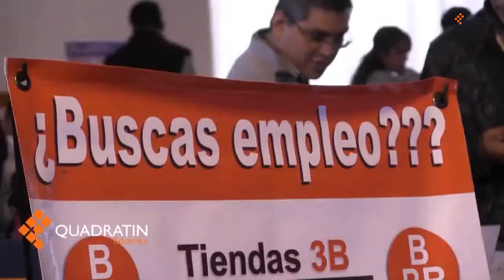RESUMEN QUADRATIN 290917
-Una persecución y balacera entre policías estatales con ladrones sobre la avenida Las Torres.
-Cincuenta hornos destruidos en Tecomatlán fue lo que dejó el sismo
-Vecinos han tomado la vía pública como basurero